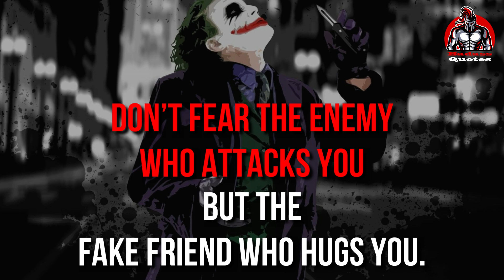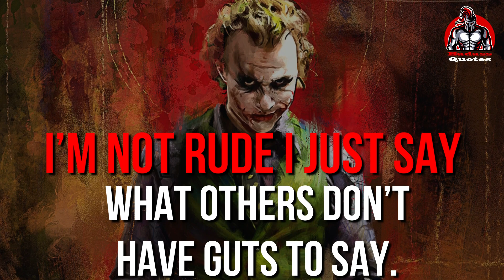I Don't Chase, I Attract | 15 Joker Quotes VILLAIN QUOTES | Miss Matured | BADASS QUOTES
I Am Too Insane to Explain and You Are Too Normal To Understand | 15 Joker Quotes VILLAIN QUOTES

SOMETIMES YOUR WORST ENEMY IS YOUR MEMORY.
 I WAS QUIET BUT I WAS NOT BLIND.
IF YOUR EGO SPEAKS THEN MY ATTITUDE REPLIES.